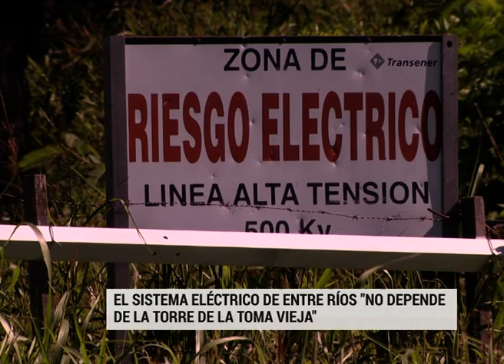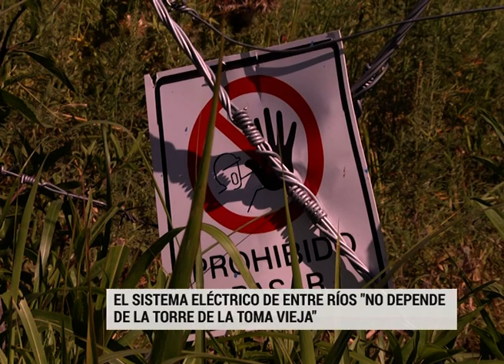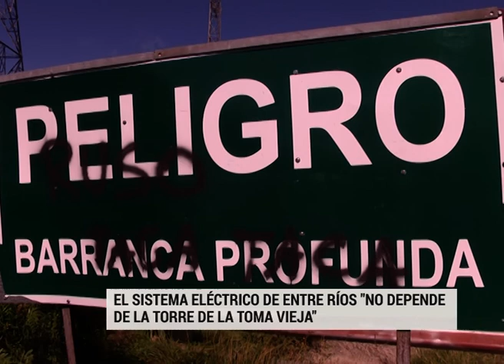El sistema eléctrico de Entre Ríos "no depende de la torre de la Toma Vieja"